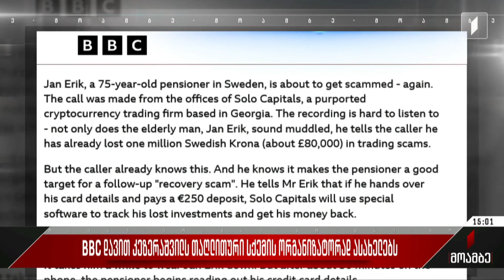BBC დავით კეზერაშვილს თაღლითური სქემის ორგანიზატორად ასახელებს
დავით კეზერაშვილის თაღლითური სქემის ორგანიზატორად დასახელებას შეფასებები მოჰყვა თბილისში.

სალომე ქოქიაშვილი დეტალებით.